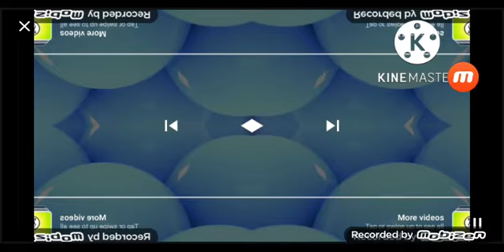Samsung logo balls in D Major 48 Squared